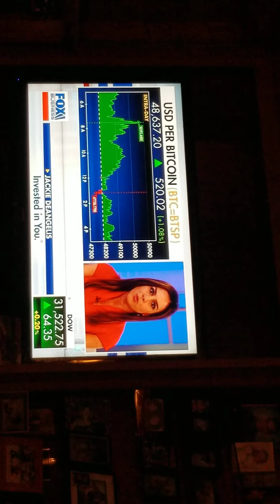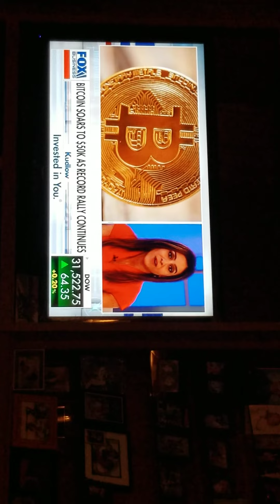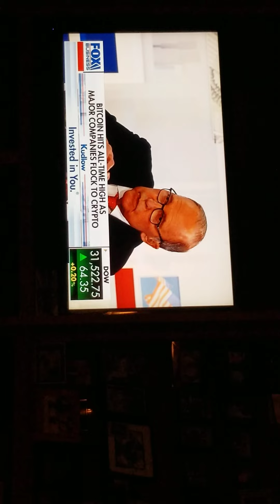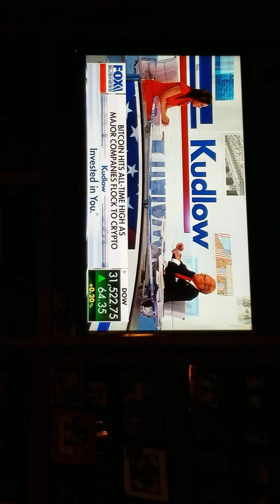Bitcoin blurb from fox